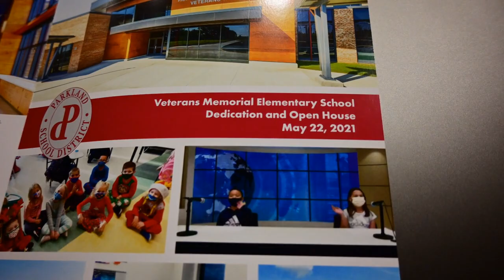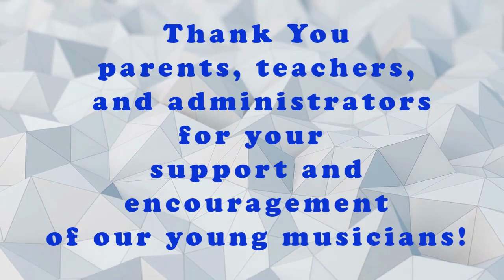Veterans Memorial Parkland Elementary Dedication Ceremony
This is a highlight of the Dedication Ceremony for Veterans Memorial Elementary School.